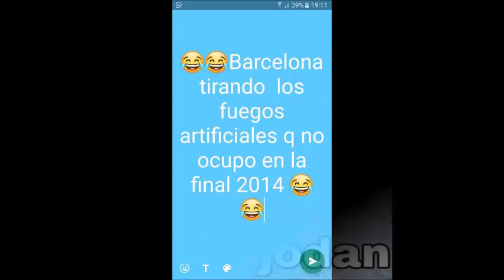MEMES DEL CLASICO BARCELONA 3-1 EMELEC CAMPEONATO ECUATORIANO 2018